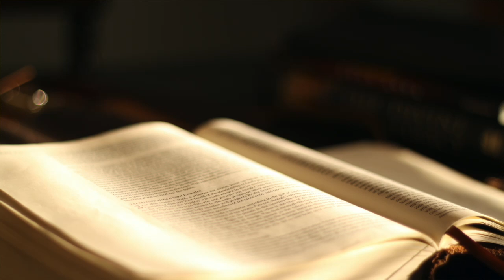The Book of Obadiah KJV | Audio Bible (FULL)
The Book of Obadiah | King James Version (KJV) | Audio Bible (FULL)

Experience the complete audio narration of the Book of Obadiah from the King James Version (KJV) Bible. This brief but powerful prophetic book addresses the judgment of Edom and the eventual triumph of Israel. As the shortest book in the Old Testament, Obadiah’s message serves as a poignant reminder of God's justice and sovereignty. Ideal for personal reflection, Bible study, or simply experiencing the depth of Scripture through listening.

📖 Chapters:

Obadiah: The Vision of Obadiah
Let the words of Obadiah inspire you to reflect on the themes of justice, humility, and divine retribution.

Separator